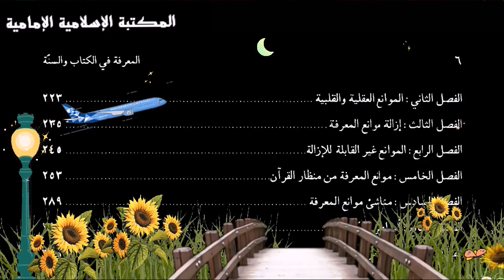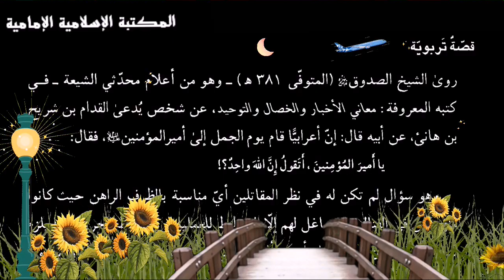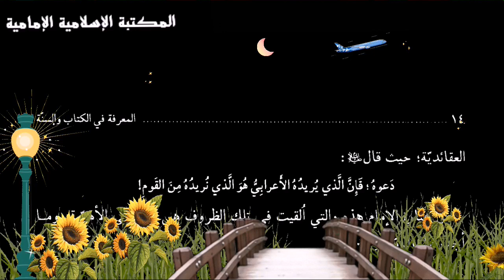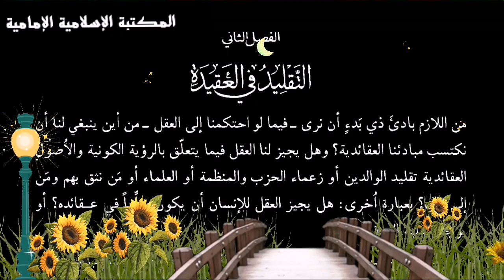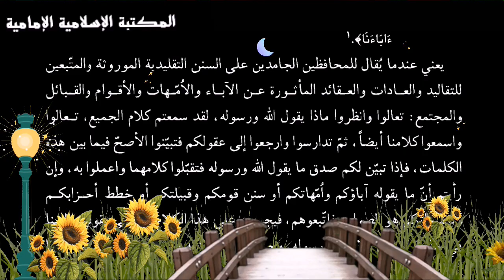كتاب إلكتروني📗المعرفة في الكتاب والسنة - الشيخ محمد الريشهري.pdf⇩